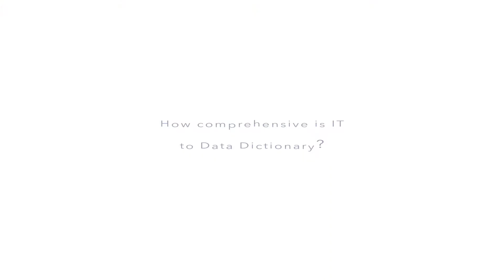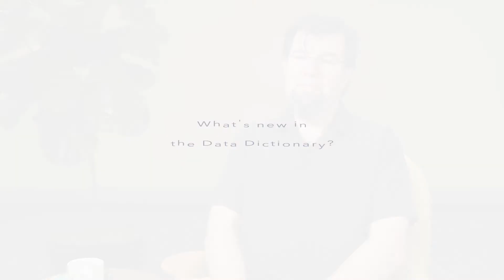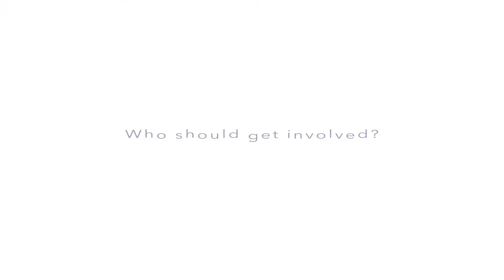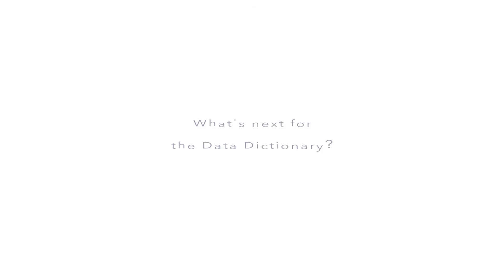Data Dictionary with Rob Larson